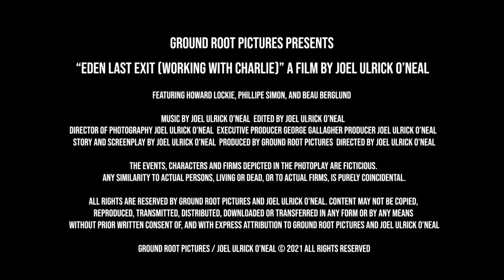Eden Last Exit "Working with Charlie"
The "Eden Last Exit" series is a collaborative exercise for both for the actor (thespian) and the filmmaker. Each scene was created with less that 3 days of preparation, and was shot with less than an hour allotted for each. Good times and fun stuff.